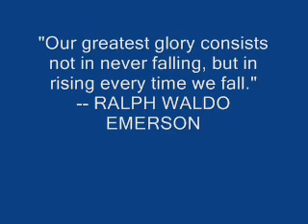BTP- Thunderhawk completed